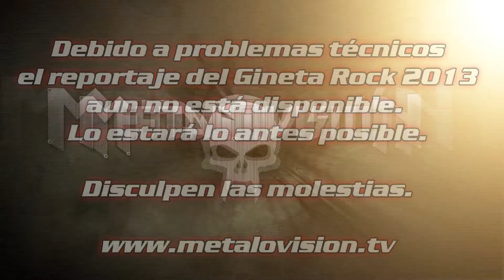Programa 161. Resurrection Fest, Dawn of Tears, Warcry y Gineta Rock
Empezamos el programa grabado en el Gineta con el festival Resurrection Fest, pero seguiremos con Dawn of Tears y su clip para Present of Guilt

Warcry y su presentación en el Leyendas del Rock y reportaje del Gineta Rock, que tendréis lo antes posible.